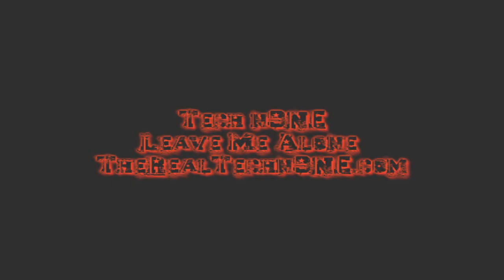(((RIP DARREN WYNN))) Winter Highway Session Tech n9NE " Leave Me Alone" Bloxstarzlifestyle.com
RIP DARREN WYNN GONE BUT NEVER FOR GOTTEN

Darren Mad Man McWin winter snow riding highway session.